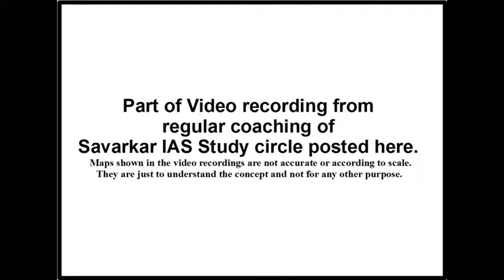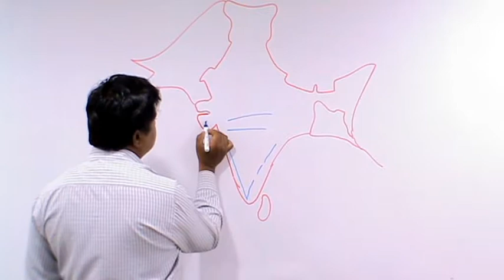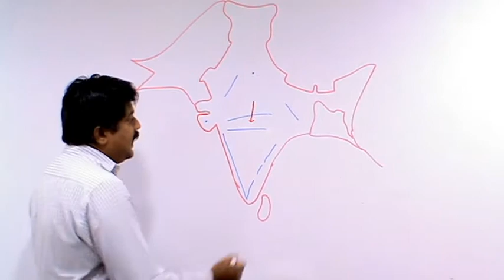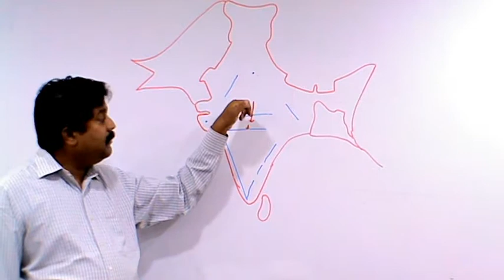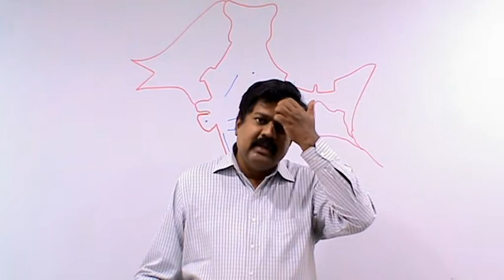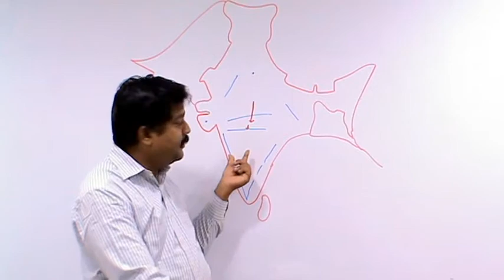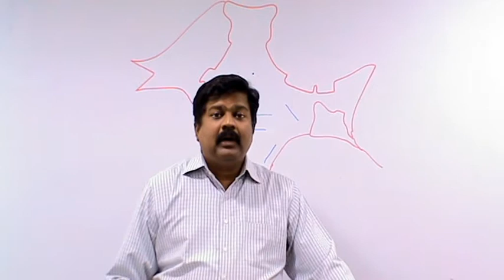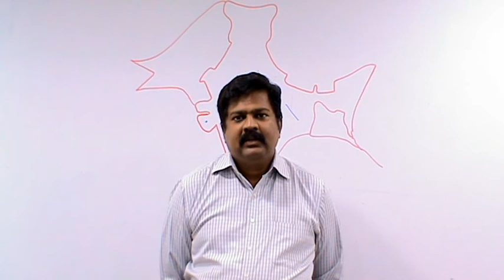7. History Lecture 7 | Mughal Sultanate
UPSC Civil services exam preparation This free lecture is useful for those graduate or undergraduate students who are preparing for UPSC exams on-line or with free education via virtual classes. Here in this lecture discussed About UPSC This lecture is delivered by Prof. Mahesh Kulkarni who is in-charge of Savarkar IAS Study circle, Shivaji Park, Dadar west , Mumbai 400 028. History lecture
This is a series of lectures prepared from Video recordings during the lectures. Part of that lectures are posted here. These lectures are useful for UPSC Civil services ( IAS, IPS, IFS Etc.), Defense services (CDS, NDA), State Civil services etc. examinations.
Lecturer : Prof. Mahesh Kulkarni, In-Charge of Savarkar IAS Study circle.
Topics discussed : Mughal Sultanate, Babur,  Ibrahim Khan Lodhi